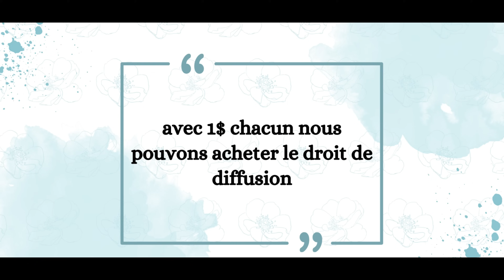DOUBLE KARA Épisode 265 || Sarah soupçonne Alex d'etre a l'origine de la disparition d'Isabella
Aidez moi pour l'achat de droit de diffusion de serie cliquer